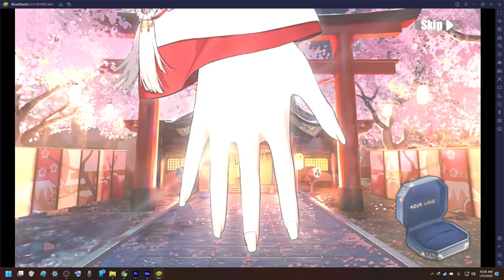When you marry IJN Kii-Class Suruga in Azur Lane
pat her head !
No end scene so go to my channel and watch random bullshitze